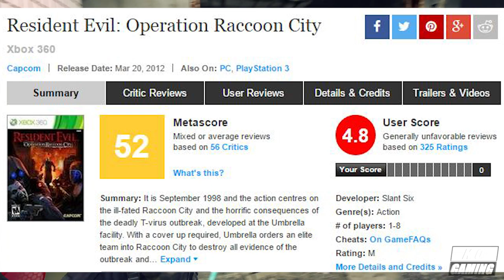Operation Raccoon SHITTY: Umbrella Corps Review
It seems Capcom has NOT yet learned about ruining their reputation and wasting gamers' time with shameless, low-quality cash ins. This is my review of the latest one, Umbrella Corps. Warning: I do NOT pull punches!